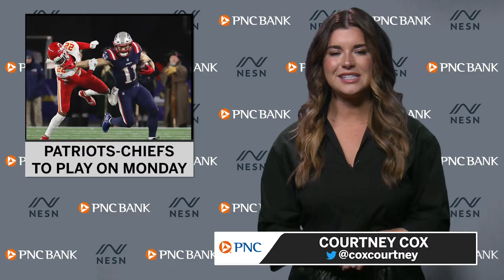Previously Postponed Patriots-Chiefs Game To Be Played On Monday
Pats fans rejoice! The previously postponed Patriots-Chiefs game will be played on Monday.